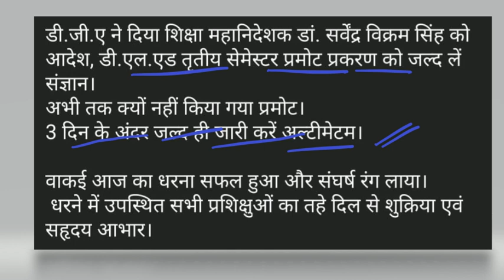डीएलएड 19 बैच इंटरनल के आधार पर होगा प्रमोट | DElED 3rd semester promote News | धरने का निष्कर्ष